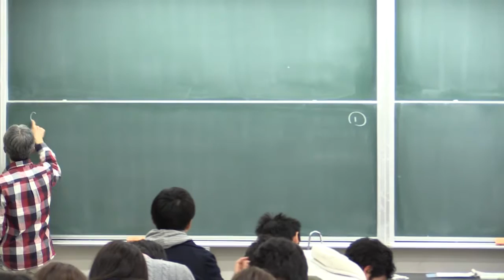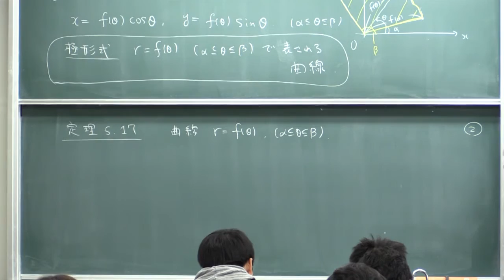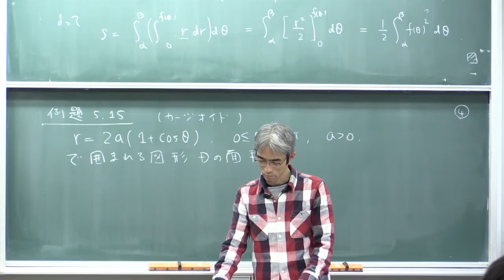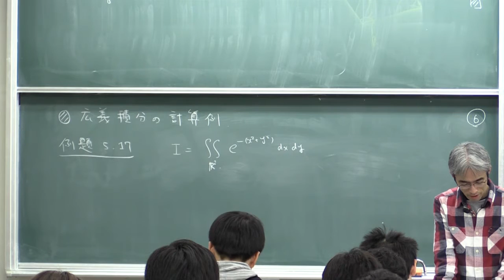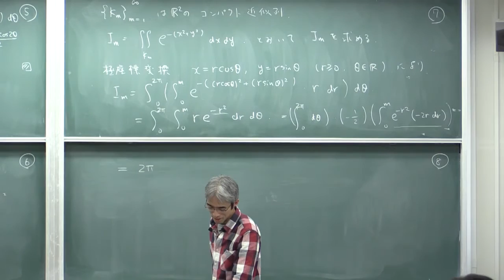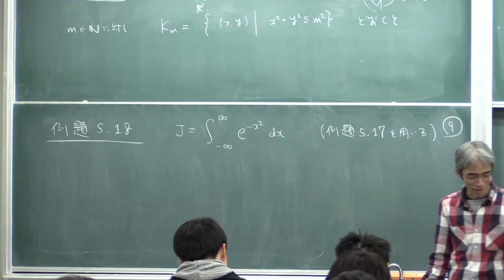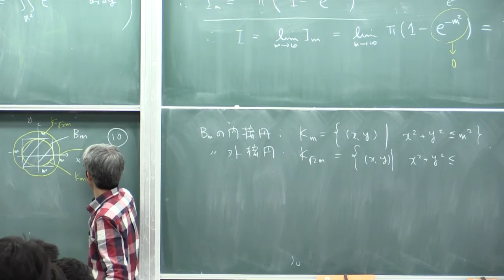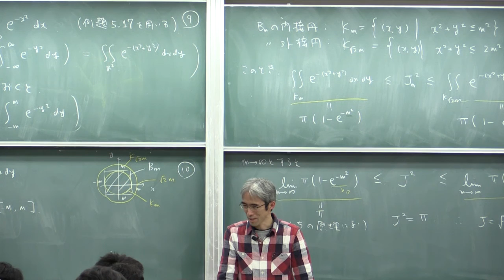微積分II (2015) (26) 重積分の広義積分 (2)